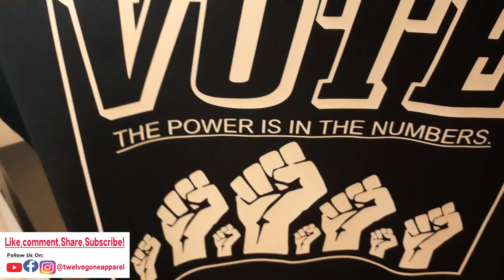How to spread a message by customizing a T-shirt.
In this short video I show you a way you can spread a message by customizing a t-shirt. I am spreading the word about the importance of voting on a custom T-shirt.

Epson Workforce WF 7720
Mophorn Cap Press
Canon PIXMA iX6820 Wireless Inkjet Printer
Silhouette Cameo 12" Cutter Plotter - White
Everything you will see here is all new to me. I am self teaching myself this business from equipment use to sales.
laptops: b
Health and beauty
Sublimation Blanls
Heat Transfer tape
A-Sub sublimation paper
Gildan T-shirts;
Heatpress Pillow
Teflon sheet
Heat Transfer vinyl
Heatpress machine